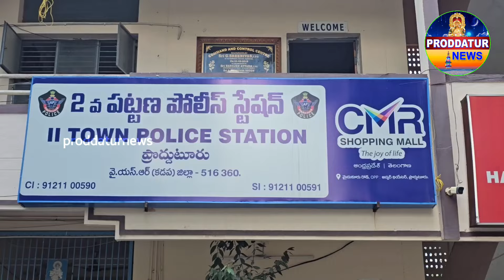ప్రొద్దుటూరులో 4కిలోల గంజాయి స్వాధీనం! టూ టౌన్ పోలీసులు